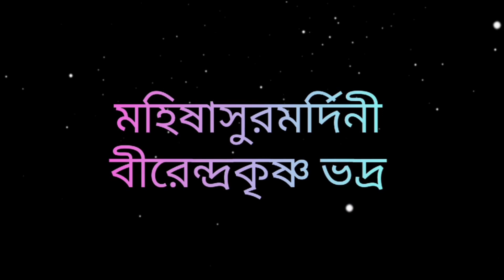মহালয়া/মহিষাসুমর্দিনী/কন্ঠস্বর/বীরেন্দ্রকৃষ্ণ ভদ্র /সম্পূর্ণ চন্ডীপাঠ/MAHALAYA/MAHISASURMARDINI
মহালয়া/মহিষাসুমর্দিনী/কন্ঠস্বর/বীরেন্দ্রকৃষ্ণ ভদ্র /সম্পূর্ণ চন্ডীপাঠ/MAHALAYA/MAHISASURMARDINI / ORIGINAL VOICE / CHANDIPATH / WITH VISUAL EFFECTS
MAHALAYA/MAHISHASURMARDINI/BIRENDRA KRISHNA BHADRA/ORIGINAL VOICE/CHANDIPATH/AI IMAGES VIDEO/AGOMONI

* দেবীর আহ্বান-আগমনী!
* মহিষাসুরের তিনলোকে অত্যাচার!
* বিষ্ণুর নিদ্রা! ব্রহ্মার ধ্যান!
* সকল দেবতা ব্রম্ভার কাছে দ্বারস্থ!
* মহাদেব এর ক্রোধ!
* বিষ্ণুর নিদ্রা ভঙ্গ!
* মহামায়ার জন্ম!
* সকল দেবতার মহামায়া কে অস্ত্র প্রদান!
* দেবীর সাথে মহিষাসুর এর তুমুল যুদ্ধ !
* মহিষাসুর পরাজিত ও বধ!
* চন্ডীপাঠ!
* দেবীর আরাধনা!